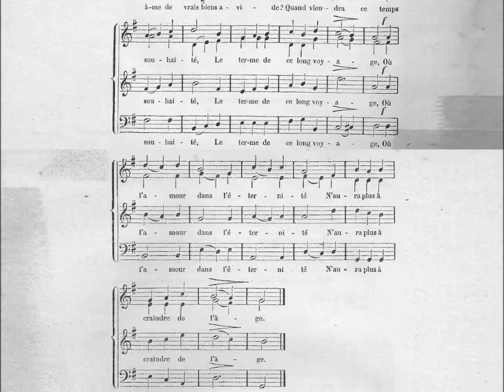Partition: Amour de Dieu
1- Heureux, Jésus, qui sut t'aimer
D'un amour constant et solide ;
Et quel autre bien peut charmer
Une âme de vrais biens avide ?
Quand viendra ce temps souhaité,
Le terme de ce long voyage,
Où l'amour dans l'éternité
N'aura plus à craindre de l'âge ?

2- Ici-bas de l'amour divin
Même quand on goûte les charmes,
Les faiblesses du cœur humain
Offrent sans cesse des alarmes.
De ce monde tel est le cours
Qu'on craint sans cesse le naufrage,
Qui ferait périr pour toujours
L'innocence du premier âge.

3- Monde, par la foi combattu,
Tu voudrais en vain me séduire ;
Les saints attraits de la vertu
À nos yeux viennent de reluire.
Tu n'enseignes que vanité,
Tu ne donnes que l'esclavage :
Nous détestons la volupté
D'un monde funeste à notre âge.

4- Seigneur, si jamais les penchants
De notre inconstante nature
Allaient vous ravir notre encens
Et l'offrir à la créature ;
Hélas ! si nous devions périr,
Du vice éprouvant le ravage,
Retranchez pour nous l'avenir,
En coupant le fil de notre âge.

5- Vierge, patronne des enfants,
Notre amour et notre espérance,
Au milieu des maux renaissants
Nous implorons votre puissance.
Préservez-nous de tout péril,
Loin de nous écartez l'orage ;
De vos enfants, dans cet exil,
Montrez-vous la mère à tout âge.